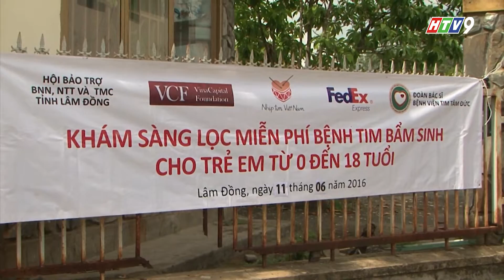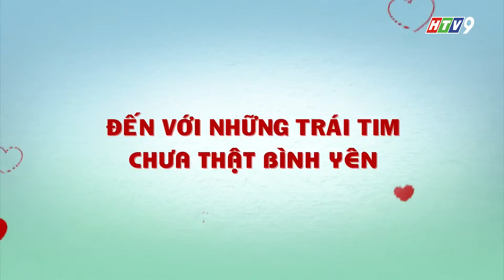Nối Kết Yêu Thương - HTV9 - Kỳ 113 (8-2016)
THÔNG TIN CỘNG ĐỒNG
Ngày 11-6, Đoàn Nhịp Tim Việt Nam cùng các y bác sĩ của Bệnh viện Tim Tâm Đức đã tổ chức một buổi khám sàng lọc tim cho trẻ em nghèo từ 0 - 18 tuổi tại huyện Đà Oai, tỉnh Lâm Đồng.
Chương trình đã có cuộc phỏng vấn với bác sĩ - Trần Tử Nam - Phó khoa Ngoại Tim Mạch Bệnh viện Tim Tâm Đức về tình hình trẻ em bị bệnh tim tại Lâm Đồng; ông Trần Lực - Hội Bảo trợ bênh nhân nghèo tỉnh Lâm Đồng và chị Nguyễn Thị Thanh Huệ - Quản lý Chương trình Nhịp Tim Việt Nam.

ĐẾN VỚI NHỮNG TRÁI TIM CHƯA THẬT BÌNH YÊN
Ekip chương trình đã có mặt tại Thôn 2, xã Hòa Ninh, huyện Duy Linh, tỉnh Lâm Đồng để đến thăm bé Đinh Trí Đức, 8 tuôi. Đức là con đầu trong gia đình, bố mẹ đều đi làm thuê, thu nhập của cả hai vợ chồng một tháng chỉ có 2,5 triệu đồng chỉ có thể lo đủ ăn.
Theo bác si Trần Văn Hòa - Khoa Tim Bênh viện Tim Tâm Đức, Đức bị hẹp van động mạch phổi, chi phí can thiệp vào khoảng 40 triệu. Số tiền này là quá sức đối với gia đình Đức, vì vậy cả hai vợ chồng rất xúc động khi biết Chương trình Nhịp Tim Việt Nam sẽ hỗ trợ chi phí mổ cho bé.
Ông Trần Lực cũng cho biết Hội Bảo trợ bênh nhân nghèo tỉnh Lâm Đồng sẽ hỗ trợ chi phí đi lại cho gia đình trong suốt thời gian điều trị.